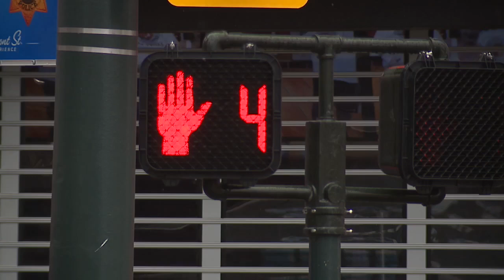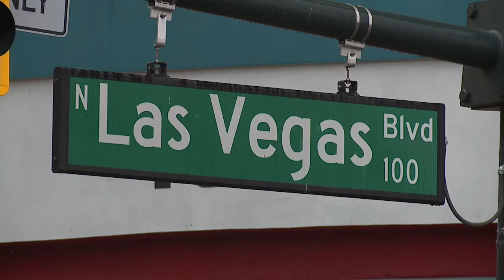New AI technology looks to improve pedestrian safety in downtown Las Vegas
The City of Las Vegas has received a new federal grant to test out an AI pedestrian system around the Fremont Street Experience. Channel 13's Jhovani Carrillo explains how it works.